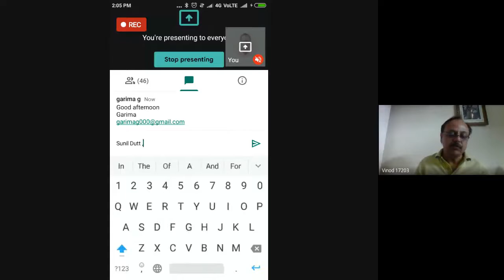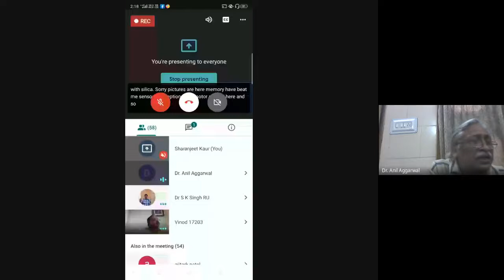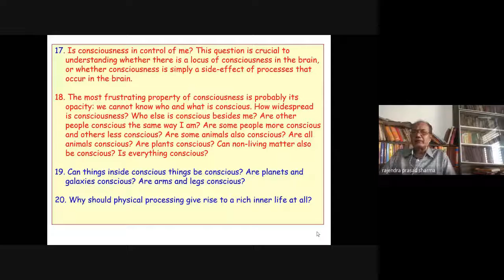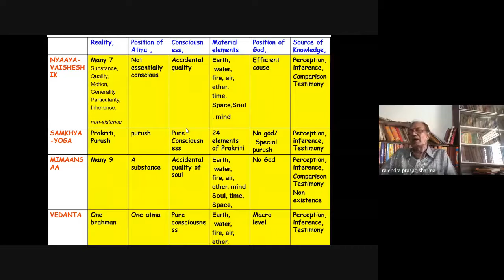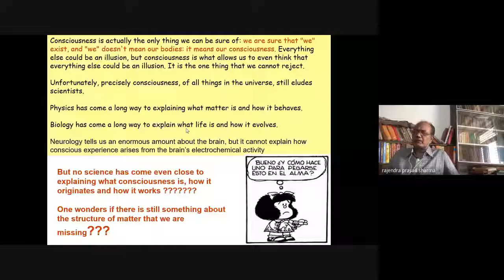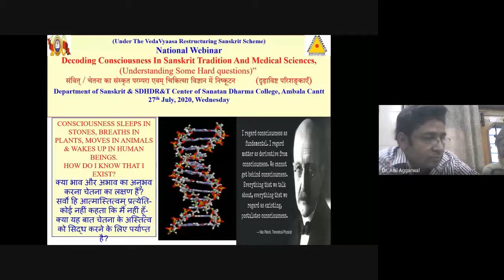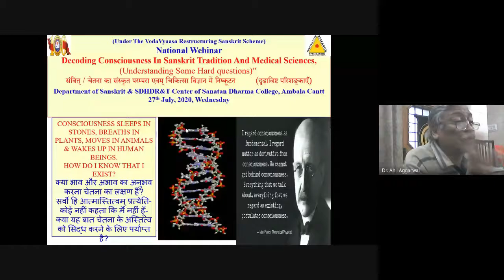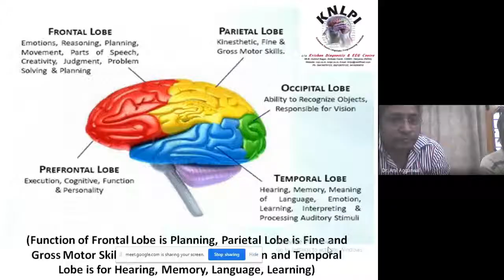Decoding Consciousness In Sanskrit Tradition And Medical Sciences, 27 July, 2020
Gist of Academic Karma Held Today (27th July, 2020, Monday)

Under the VedaVyaasa Restructuring Sanskrit Scheme, Dept. of Sanskrit & SDHDR&T Centre, Sanatan Dharma College, Ambala Cantt organized national webinar on the topic  - Decoding Consciousness In Sanskrit Tradition And Medical Sciences, संवित् / चेतना का संस्कृत परम्परा एवम् चिकित्सा विज्ञान में निष्कूटन in which 87 participants from different states shared their views. Dr. Anil Aggarwal, Director, Krishna diagnostic Centre, Ambala Cantt.  & Prof (Dr.) Rajendra Prasad Sharma, Dept of Philosophy, University of Rajasthan, Jaipur were the main speakers who talked about the various aspects of consciousness from the perspective of medical sciences and Sanskrit shaastras.  Dr Neeraj Sharma, Director Vedic Research Centre & Head, dept of Sanskrit Kanya Mahavidyalaya, Jalandhar proposed the vote of thanx. Dr Piyush Aggaral looked after the technical aspect. Webinar concluded with question answer session. Department of Sanskrit initiated the discussion by a power point presentation on the subject.

Regards
Ashutosh Angiras,,Dr. Vinod Kumar, Dr. Neeraj Sharma, Dr Piyush Aggarwal